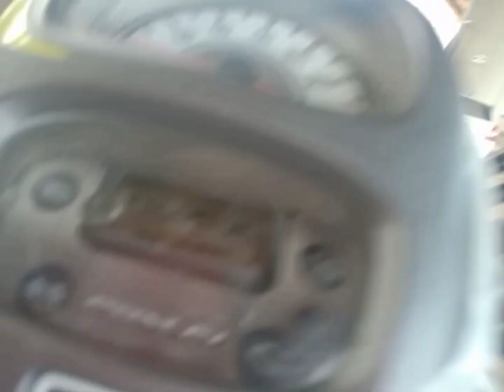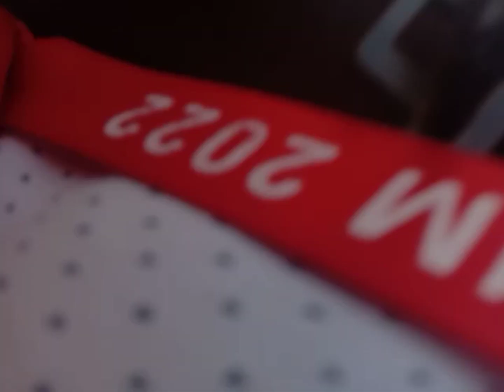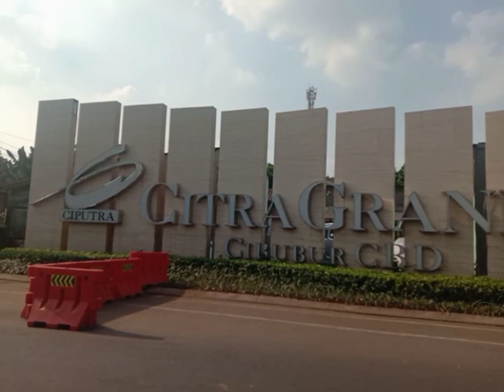survey lokasi di citra grand cibubur cbd Indonesia